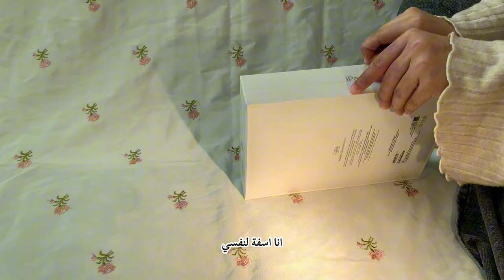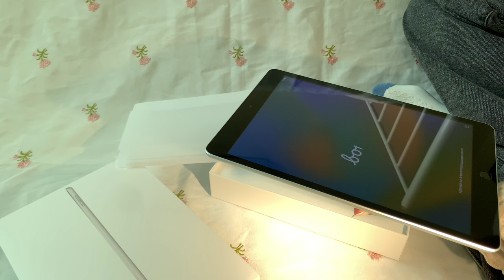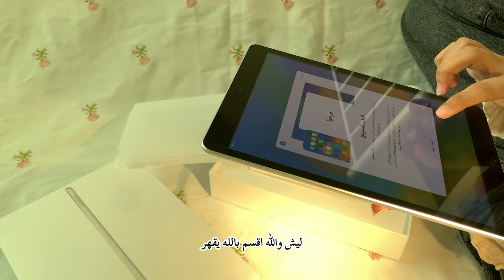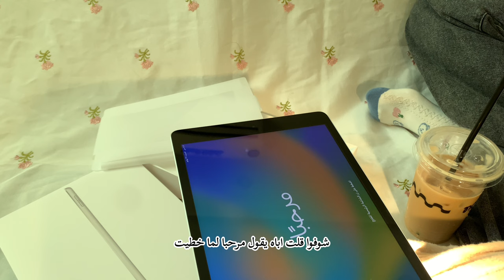انبوكسنق هديه + سوالف 🎀💞 | Unboxing gift + gossip vlog18 💁🏻‍♀️